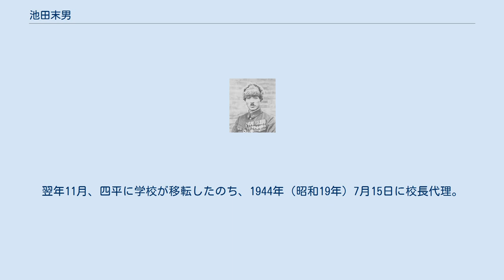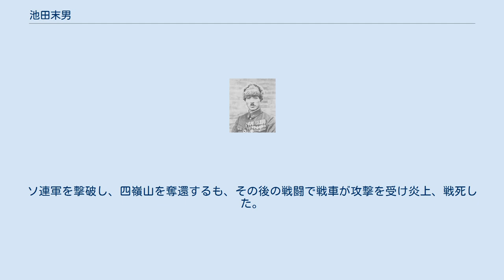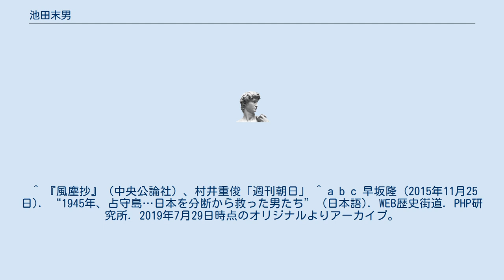池田末男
池田 末男（いけだ すえお、1900年12月21日 - 1945年8月18日）は、日本の陸軍軍人。
士候34期。
占守島の戦いで戦死した。
「戦車隊の神様」と呼ばれる。
 愛知県豊橋市向山出身。
陸軍憲兵少佐・池田筆吉の五男。
兄・廉二は陸軍中将。
豊橋中学卒業後、陸軍中央幼年学校をへて陸軍士官学校入学。
大正11年7月28日卒業。
騎兵連隊の中隊長を務めた後は教育畑を転々とし、1941年（昭和16年11月）、満州公主嶺の陸軍戦車学校の教官に着任。
翌年11月、四平に学校が移転したのち、1944年（昭和19年）7月15日に校長代理。
 1945年（昭和20年）1月22日、幌筵島柏原の第91師団戦車第11連隊連隊長に着任、占守島の長崎に渡る。
連隊長代理・池田吉四郎らに出迎えられ千歳台の連隊本部に入る。
1月24日に布達式。
 1945年8月18日、戦車第11連隊を率いて占守島に侵攻したソ連軍と戦闘、これを撃破した後、四嶺山の戦闘で戦死した。
戦死時の階級は大佐、のち少将に進級。
 8月15日の玉音放送後、終戦業務にあたっていた。
しかし、8月18日午前2時30分、千歳台の戦車第11連隊本部で堤師団長から戦闘配備命令を受けると、ただちに大和橋の第4中隊に索敵を命じ、本部および隷下の各中隊に戦闘準備と天神山への集結を命じる。
自らも天神山に赴き、戦車第3中隊と合流、その後、第4中隊長の伊藤力男が村上大隊の孤立を報告する。
このとき、まだ将校車と第3中隊しかいなかったが、部下たちに、「赤穂浪士となって恥を忍び後世に仇を報ずるか、それとも白虎隊となり民族の防波堤として玉砕するか」を問い、全員が玉砕を決意し、これを受けて敵軍に向けての出撃命令を下す。
ソ連軍を撃破し、四嶺山を奪還するも、その後の戦闘で戦車が攻撃を受け炎上、戦死した。
 ^ 『風塵抄』（中央公論社）、村井重俊「週刊朝日」 ^ a b c 早坂隆 (2015年11月25日). “1945年、占守島…日本を分断から救った男たち” (日本語). WEB歴史街道. PHP研究所. 2019年7月29日時点のオリジナルよりアーカイブ。
2019年7月29日閲覧。